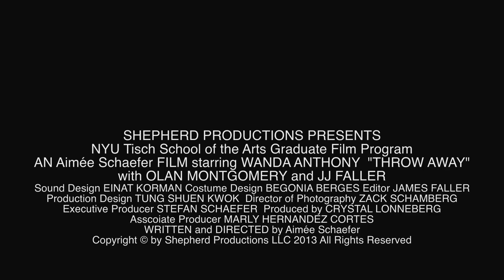THROW AWAY Trailer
THROW AWAY follows Mothball as she wanders the streets and lives off the massive amounts of rubbish discarded by the inhabitants of a city that never sleeps.
Homeless and hungry, Mothball must fight her addictions, demons and loneliness in the public eye, exposed to the judgments and pity of the average pedestrian. With the exception of a dog toy named Blue, her one prized possession, Mothball is utterly alone, but an enduring beast of burden and survivor of the streets.

Director May Schaefer questions the consumer ideals and public denial of such beings in a first world society where people, like trash are easily thrown away.